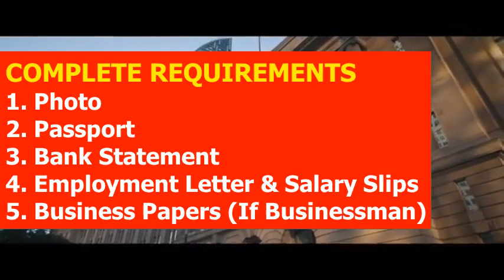CANADA Visa from Belgium l Contact us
CANADA VISA FROM BELGIUM
Requirements for Belgian Citizens, Nationals and Residents
in from Belgium